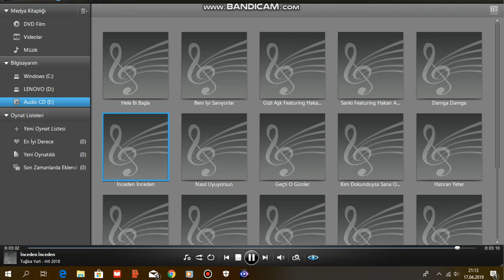Tuğba Yurt - İnceden İnceden